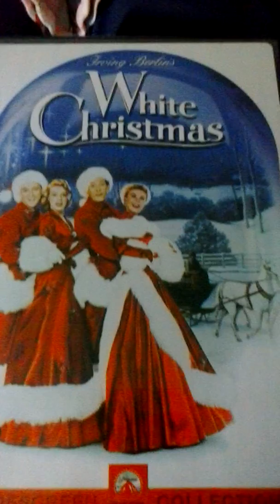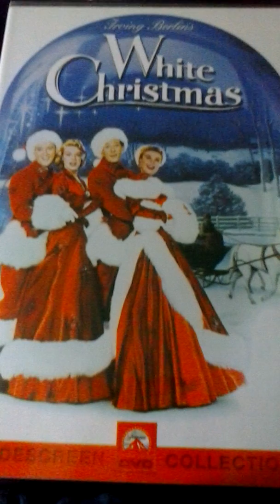El Shaddai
Hymn